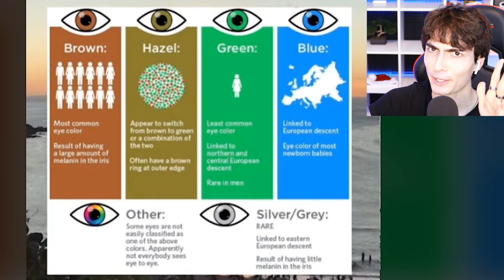something big is growing inside her..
Today we look at compilations of funny tik toks, oddly satisfying videos + Something Big Is Growing Inside Her..